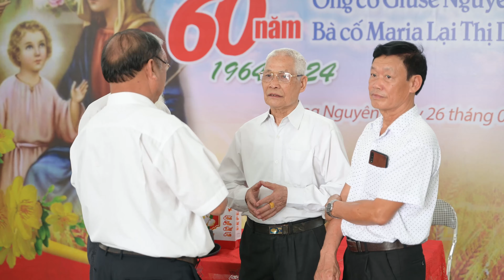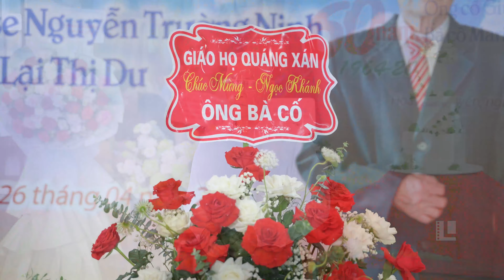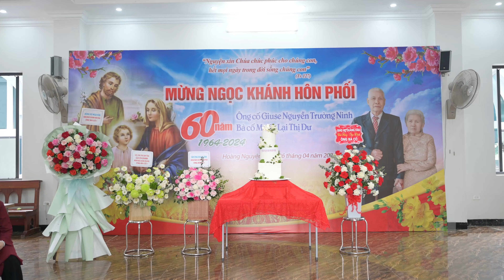Ngọc Khánh 60 năm hôn phối Ông cố Giuse Nguyễn Trường Ninh & Bà cố Maria Lại Thị Dư -GX Hoàng Nguyên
Ngọc Khánh 60 năm hôn phối Ông cố Giuse Nguyễn Trường Ninh & Bà cố Maria Lại Thị Dư - GX Hoàng Nguyên 26/04/2024
Add: Hoàng Nguyên - Tri Thủy Phú Xuyên - Hà Nội